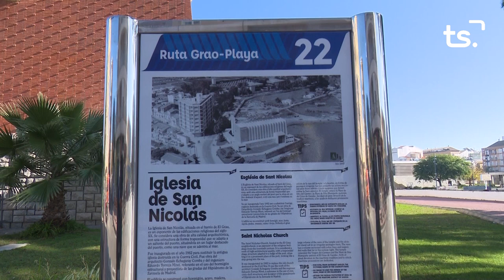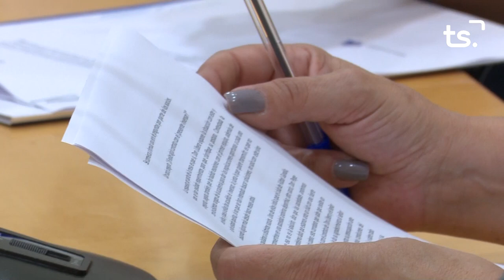INFORMATIU 2024 07 05